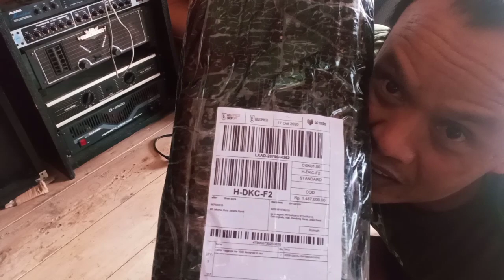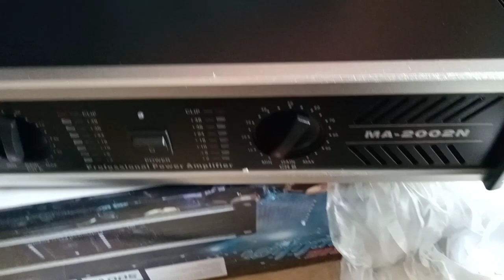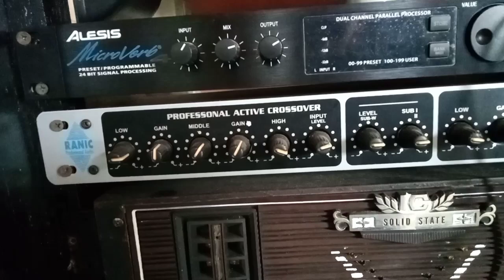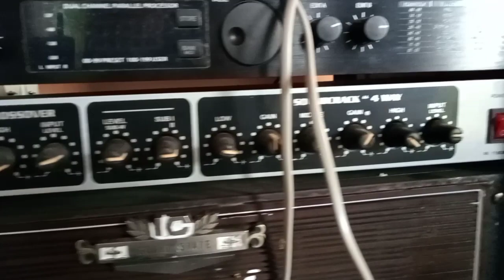BARU DATANG POWER MEGAPOX MA 2002 yg ke 2 kalinya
UMBOKING POWER MEGAPOX MA 2002 yg ke 2 kalinya